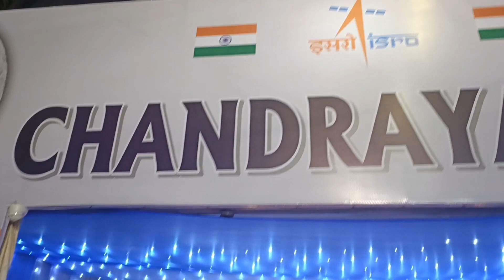বিশ্বকর্মা পূজা আর গনেশ পূজা দুই উৎসবের মেলবন্ধনে আগমনীর সুর বেজে উঠলোfestival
I am not promoting any religious belief.All of you are requested to watch this video and enjoy it till end.